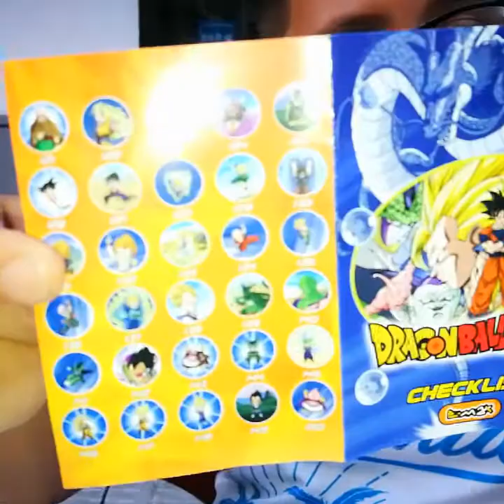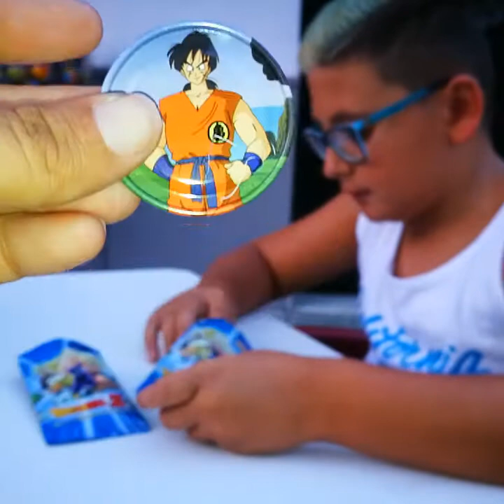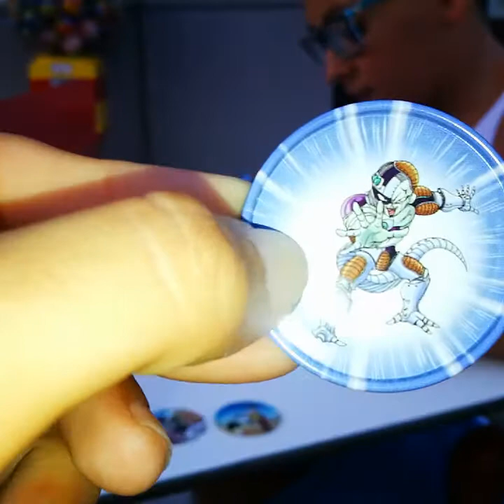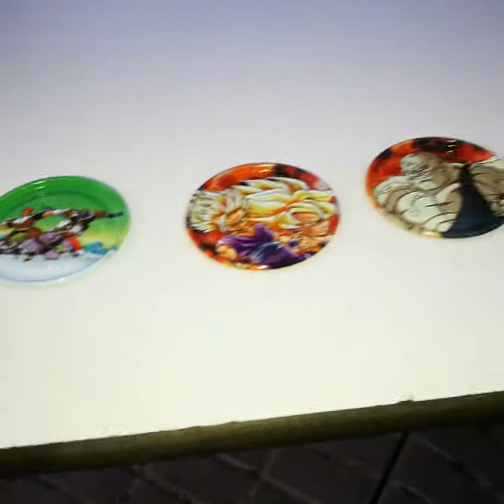DRAGON BALL Z 5 METAL GLIDER + CHECKLIST de colección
chapas de metal de DRAGÓN BALL Z colección